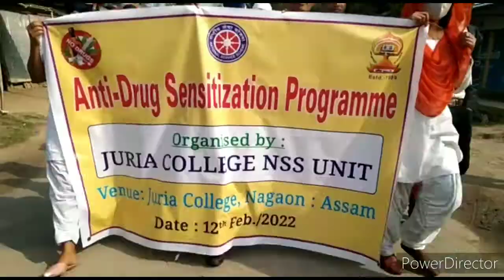জুৰীয়া মহাবিদ্যালয়ৰ ছাত্ৰ ছাত্ৰীয়ে মদ ড্ৰাগছৰ বিৰুদ্ধে উলিয়ালে প্ৰতিবাদী সমদল